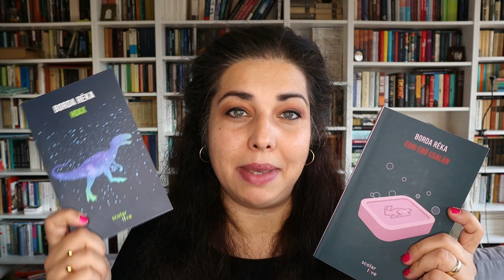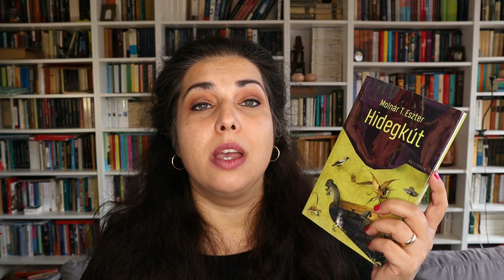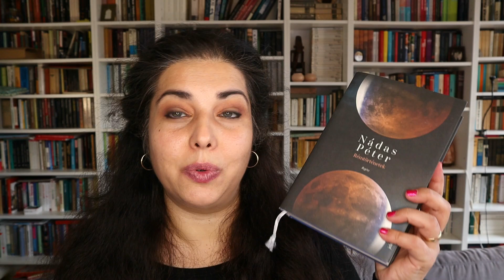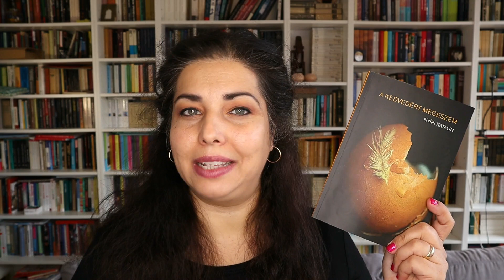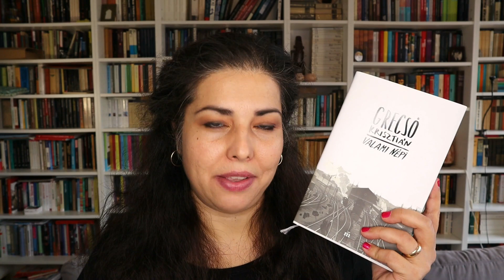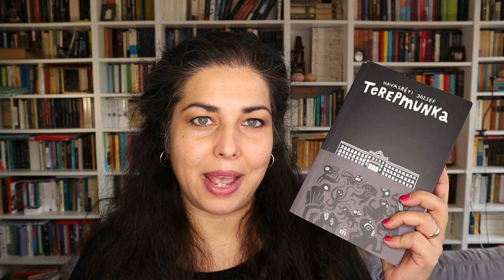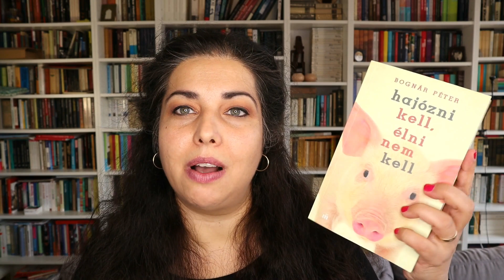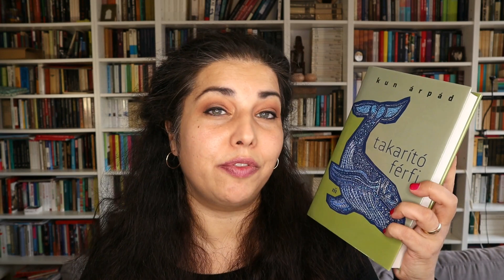Könyvparádé magyar szerzők friss könyveivel (2022) | Miket olvastam/vettem/mi érdekel még idén?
A Könyvparádé címet Nalinától @BeautifulDauntless kölcsönzöm, és ebben a videóban olyan 2022-es megjelenésű, hazai szerzők által írt regényekről, novelláskötetekről és verseskötetekről lesz szó, amiket már olvastam, vagy még szeretnék elolvasni. Ez egy igai wrap up, book haul, tbr mix, közel 30 könyvvel.

00:00 Intró
01:44 Regények
19:12 Novellák
22:55 Versek
23:56 Könyv haul
27:57 ...és még ezeket is szeretném elolvasni :D

Könyvek, amiket a videóban említek:
Bognár Péter: Hajózni kell, élni nem kell
Borda Réka: Égig érő csalán, Hoax
Czakó Zsófia: Szívhang
Egressy Zoltán: Jolka harangja
Erdős Virág: könnyei
Gárdos Péter: Semmelweis Ignác rövid boldogsága
Grecsó Krisztián: Valami népi
Gyurkovics Tamás: Akcentus. Lugosi Amerikában
Havasréti József: Terepmunka
Kiss Noémi: Karácsony a Dunán
Kondor Vilmos: Második Magyar Köztársaság
Kun Árpád: Takarító férfi
Lőrinczy Judit: Az utolsó tanú
Mán-Várhegyi Réka: Vázlat valami máshoz
Molnár Krisztina Rita: Hosszú utazás
Molnár T. Eszter: Hidegkút
Moskát Anita: A hazugság tézisei
Mörk Leonóra: Asszonyom, édes úrnőm
Nádas Péter: Rémtörténetek
Nyíri Katalin: A kedvedért megeszem
Rakovszky Zsuzsa: Az idők jelei
Réz Anna: Mardos
Szeifert Natália: Örökpanoráma
Szemethy Orsi: A sikoltó
Szőcs Petra: A gonosz falu legszebb lakói
Tóth Krisztina: A majom szeme

A videóban recenziós példányok is szerepelnek: A Terepmunka c. kötetet a Magvető Kiadótól, az Asszonyom, édes úrnőmet a Jaffa Kiadótól, A kedvedért megeszem novelláskötetet a szerzőtől kaptam. Köszönet érte!

Ha a csengő ikont is megnyomod, az új videókról sem fogsz lemaradni! Ezen a magyar booktube csatornán hétről-hétre mindenféle könyves tartalommal találkozhatsz. Ilyenekkel például: könyvajánlók, értékelések, olvasmányélmények és havi összegzések, könyves beszerzések/könyves haul videók, toplisták és kedvencek, könyves tag videók. Amit a legnagyobb mennyiségben olvasok (és amiről a legtöbbször beszélek a csatornán) az a kortárs szépirodalom, de olvasok klasszikusokat és szeretem a nonfiction könyveket is (tudományos-ismeretterjesztő könyvek, memoárok, riportkönyvek, önfejlesztő és pszichológiai könyvek). A zsánerek közül pedig főleg krimit, disztópiát és nagy ritkán sci-fit olvasok. Ezek meg kulcsszavak, hogy minél több könyvmoly idetaláljon: könyves tartalom, olvasmányok, olvasás, olvasó, olvasási szokások, könyvespolc, könyvkiadó, könyves youtube, könyves videók, könyves megjelenések, mit olvassak, irodalom, booktube, magyar booktube